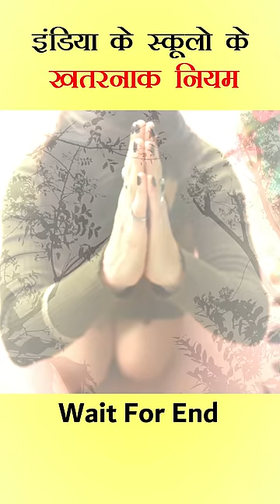इंडिया के स्कूलो के खतरनाक नियम | Dangerous Rules Of Indian School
In this video you will know that some rules about indian school.In india if you bring mobile with you then principle will punish you and will take your smartphone untill your parents arrive in the school.Some students broke celing fan of their class.In India students do prayer in hot shine but in america student do no any prayer.

1.This video has no negative impect on the original work (it would actually be positive for them)
3.It is not transformative in nature
4.I only used bit and pieces of video to get the point across where necessary.